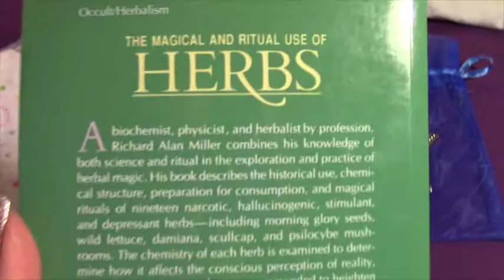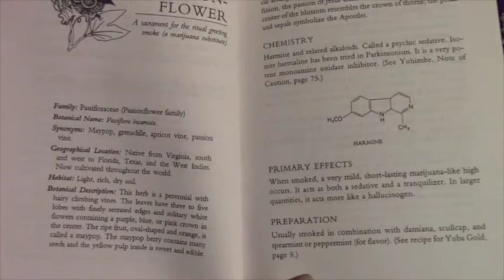Love Mail from Paula